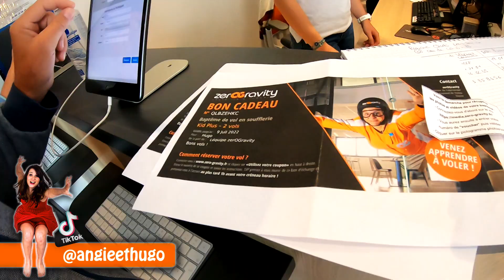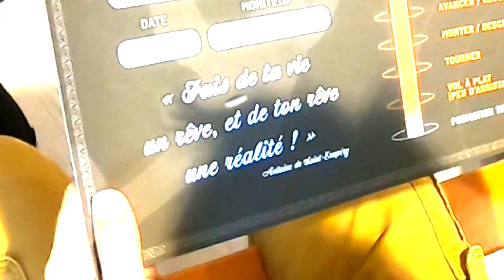Hugo a fait un vol en chute libre ! - Vlog WTF Angie Maman 2.0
Je vous partage cette expérience magique de chute libre en soufflerie avec zerOGravity vécue par mon fils Hugo 10 ans! Inoubliable!